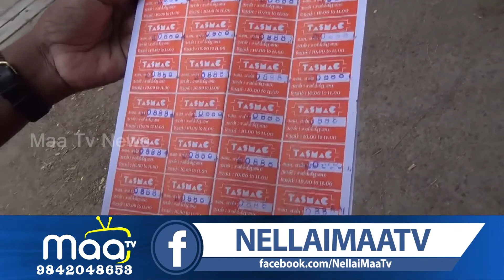மது வாங்க டோக்கன் பெற்ற குடிமகன்கள்